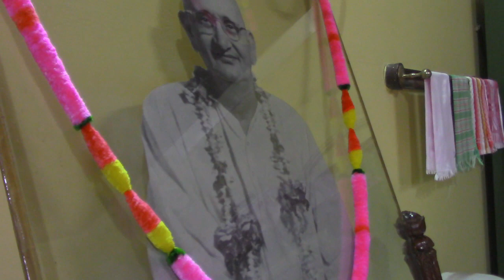Anandashram Kanhangad - Om Sri Ram Jai Ram Jai Jai Ram